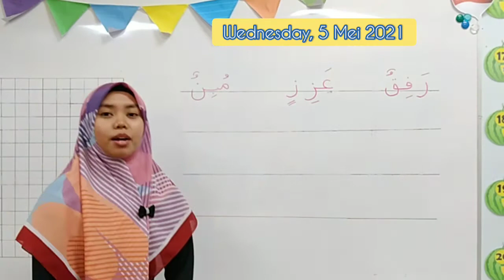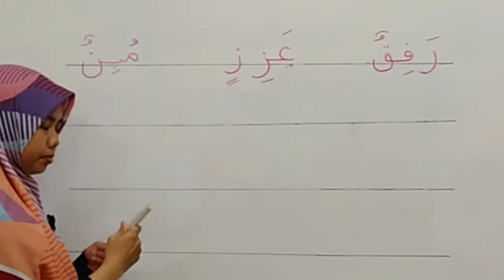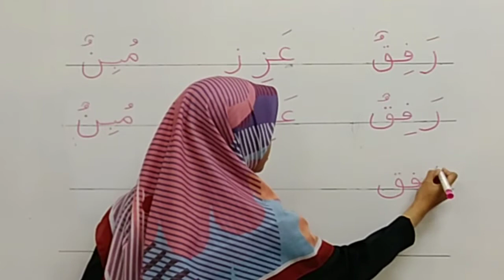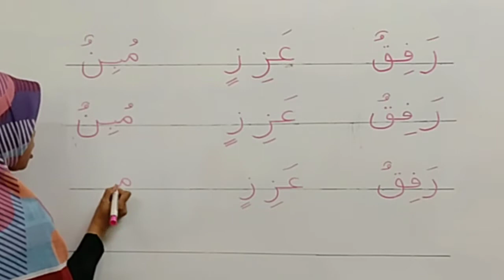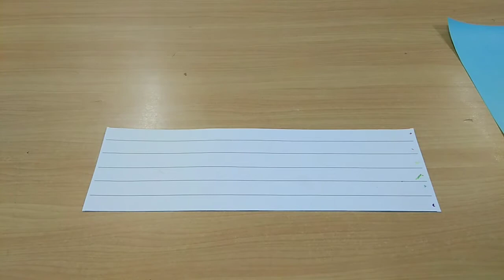KBM "Wednesday, 5 Mei 2021"